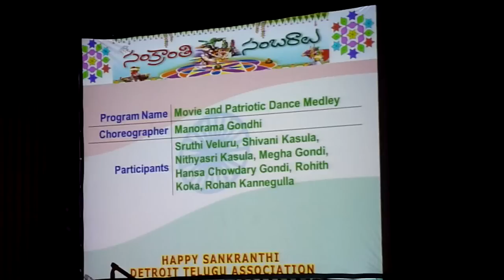2013 DTA Sankranthi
Rohan dance with his team